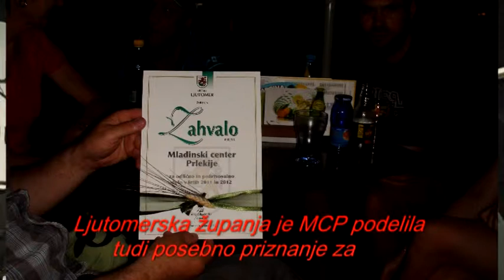Predstavitev društev II. del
Ob 56. občinskem prazniku so se na Glavnem trgu v Ljutomeru predstavili NVO-ji. V predstavitvi so aktivno sodelovali tude mladi.